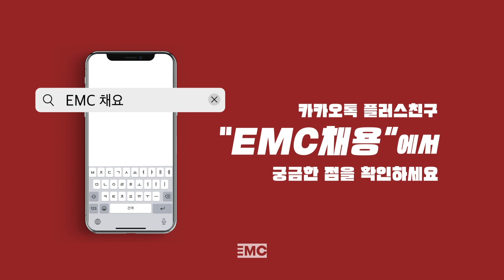이랜드월드 패션사업부 EMC 7기 신입채용 I EMC 채용 루머체크 I EMC 6기 김수연&박상민 사원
😎EMC 채용 루머체크, YES or NO~ ♬😎
입사 6개월차 신입이 전하는 진솔한 이야기!!
EMC 채용에 대한 루머를 낱낱히 파헤쳐봅시다.
전공?연봉?합격률? 궁금하다면 들어오세요!!

EMC 7기 채용 루머체크 지금 바로 시작합니다-!!

지원 기간 : 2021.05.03(월) ~ 05.24(월)
인적성 검사 : 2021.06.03(목) ~ 06.05(토)
1차 면접 : 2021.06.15(화) ~ 06.17(목)
현장 인턴 : 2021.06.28(월) ~ 07.24(토)
최종 면접 : 2021.08월 초
입문 교육 : 2021.09월 중
* 채용일정은 회사 사정에 따라 변경될 수 있습니다.